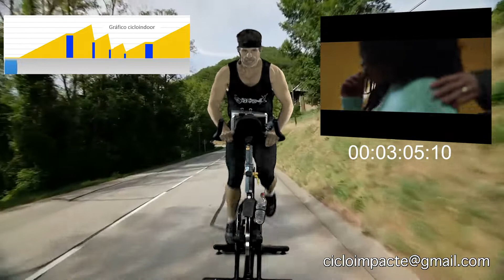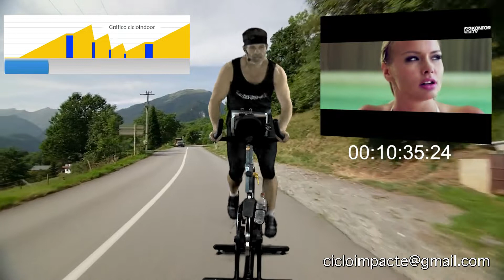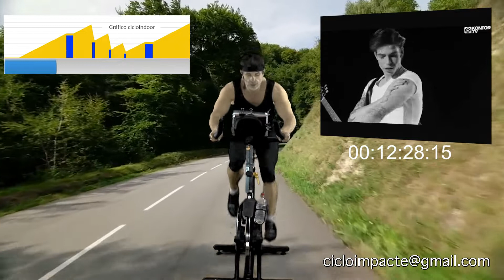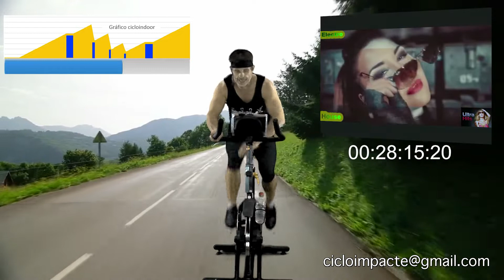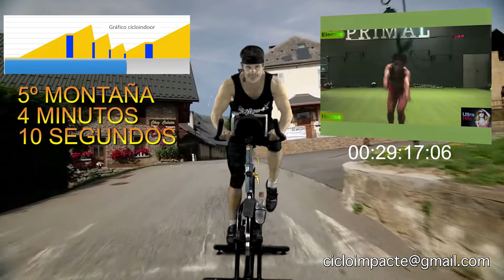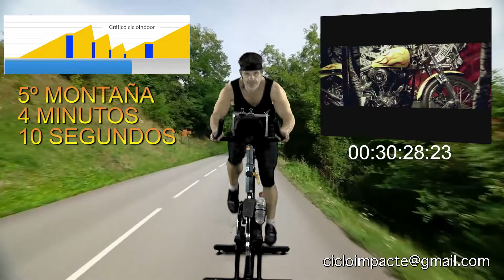spinning virtual ciclo 259 hd impactegym